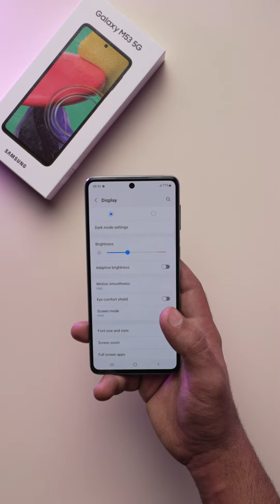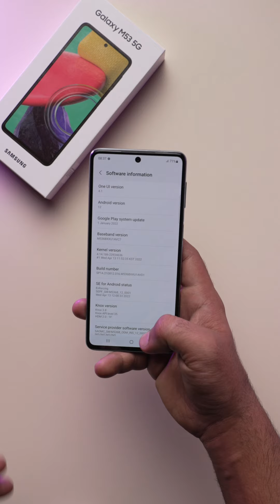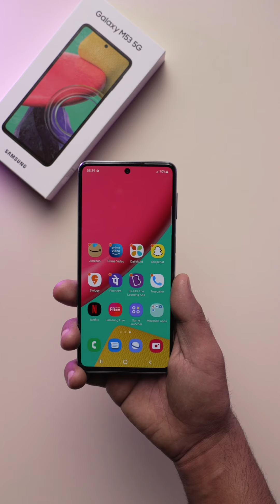Samsung Galaxy M53 5G Unboxing, First Look, Features, Specifications & Price in India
Samsung Galaxy M53 5G has been launched in India. The handset comes as a successor to the Galaxy M52 from last year. It has a centre-positioned punch-hole cutout for the selfie snapper, a side-mounted fingerprint sensor for security, a square module to house quad-camera sensors and narrow bezels. The phone has a slim profile despite packing a modest 5000mAh battery. The handset originally debuted earlier this month and retains similar specifications.

Key specifications include a 6.7-inch display, MediaTek Dimensity 900, 108MP primary camera, a 25W fast charging support, Android 12 OS out of the box and a 32MP selfie snapper.

Samsung Galaxy M53 5G has an introductory price of Rs 26,499 for the 6GB+128GB model and Rs 28,499 for the 8GB+128GB version. The handset should come in Green and Blue colour options and the sale starts on April 29th at 12 PM IST via Amazon. Prime customers get 24 hours early access to the sale. The company is offering a Rs 2,500 discount via ICICI credit and EMI transactions. This brings down the price to Rs 23,999 and Rs 25,999.

About Us:
91mobiles.com is the largest gadget research site in India that provides tools, reviews & rich content to help people decide which gadget best suits their needs. The platform also helps users to find the best prices/offers for the gadgets.